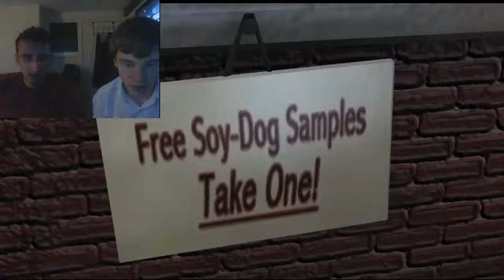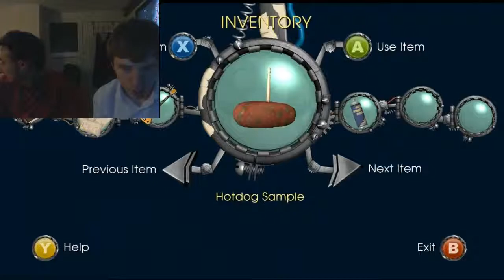Let's Play Back To The Future The Game Episode 3 Part 5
First Face cam video and I get slapped!